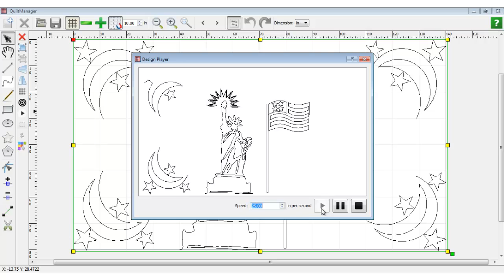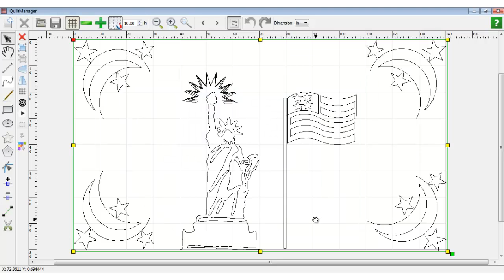Quilt Manager Features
Quilt Manager is the BEST, most SIMPLE to use digitizing software you can find. It's also the most affordable option to create and modify robotic quilt patterns.
Visit Quilt-EZ.com for more information.